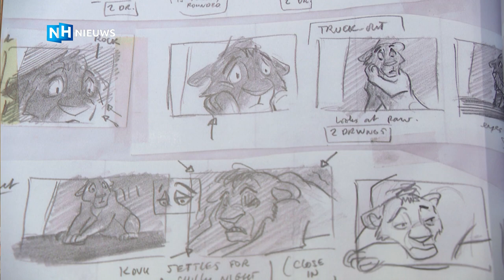Daan Jippes is de striptekenaar van Donald Duck en andere Disney-helden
Daan Jippes is een gevierd Disney-tekenaar, volgens kenners zelfs een van de besten. Maar dat helpt volgens Jippes helemaal niets bij de volgende opdracht: "Elke tekening is opnieuw beginnen."